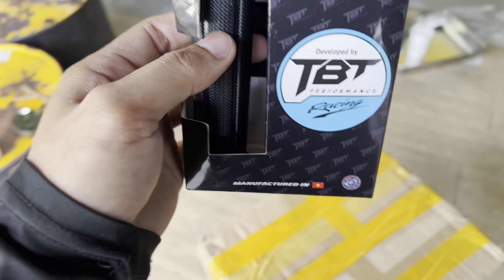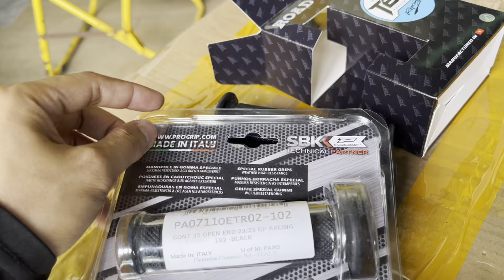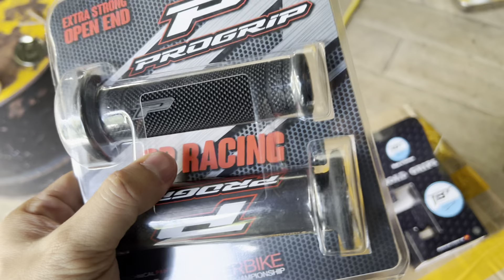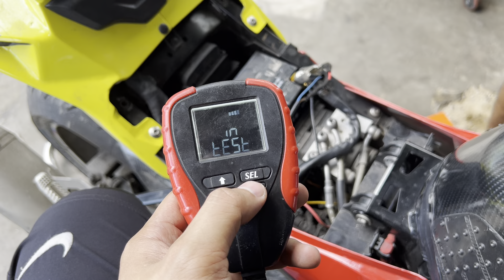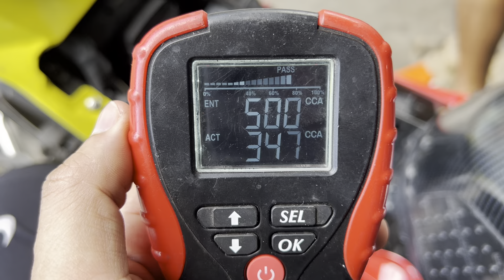Lại bình tay ga để chết xạc và mâm lửa